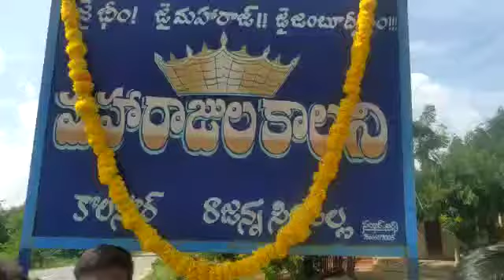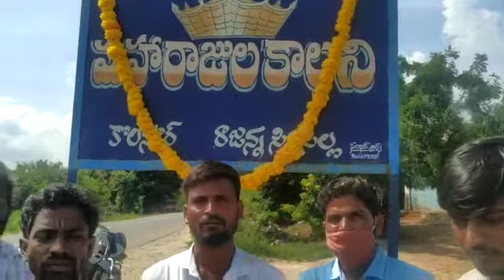మహరాజుల కాలనీ బోర్డ్ రెండవ ఆవిష్కరణ ( వార్షికోత్సవం) దినోత్సవం నిర్వహించడం జరిగింది DSP వారియర్స్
💐💙 మహారాజులకు జై భీమ్ 💙👑

ఈ రోజు కోలనూర్ గ్రామంలో మహారాజుల కాలనీ బోర్డ్ 2 వ ఆవిష్కరణ దినోత్సవం నిర్వహించడం జరిగింది   ఈ కార్యక్రమం లో దళిత శక్తి ప్రోగ్రాం మండల అద్యక్షుడు తాల్లపెల్లి అనిల్ మహారాజ్
ఉపాధ్యక్షుడు పల్లె చంద్ర మోహన్ మహారాజ్
ప్రధాన కార్యదర్శి  బడే అమర్ మహారాజ్  మరియు మండల  మహారాజులు భీమ్ ప్రకాశ్ , మహేష్,మనోజ్, ప్రశాంత్ , పరమేష్, వెంకటేష్, రాజశేఖర్, ప్రశాంత్ మహారాజులు పాల్గొన్నారు

 జై భీమ్  జై జంబూ ద్వీపం
Video from BHIM PRAKASH